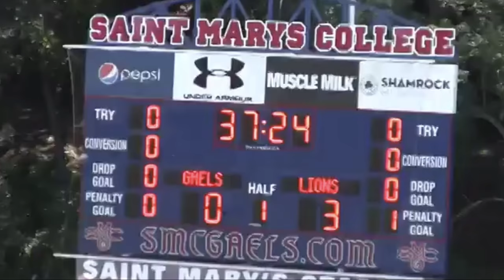Nick Feakes - Lindenwood Rugby - 2018